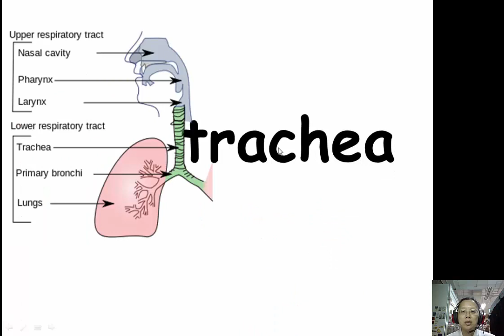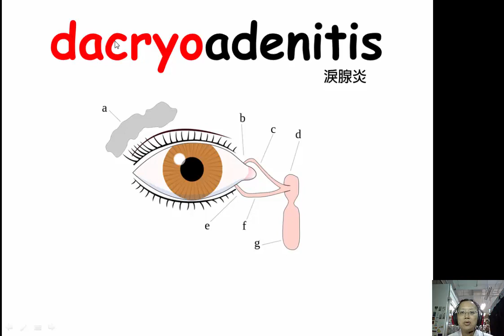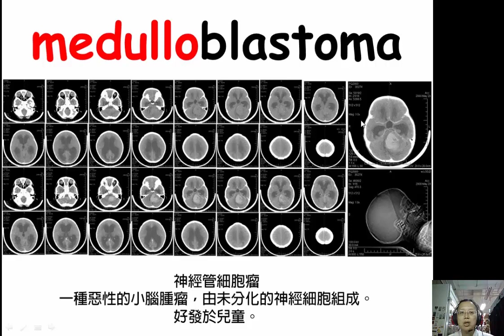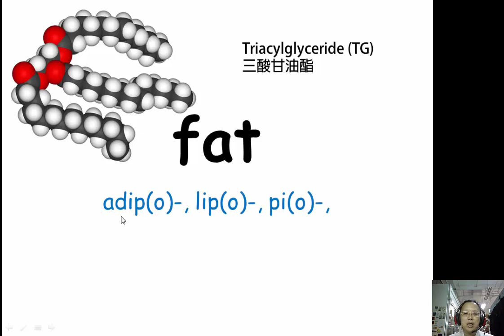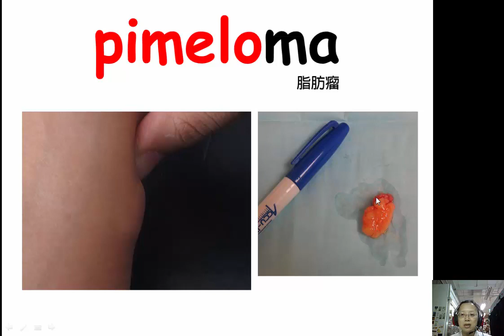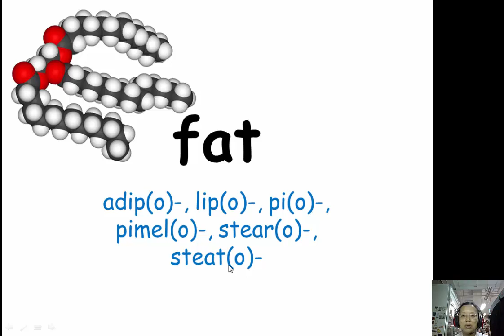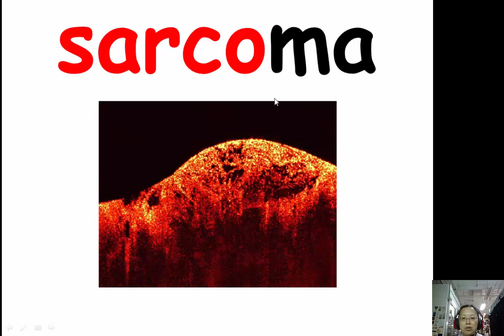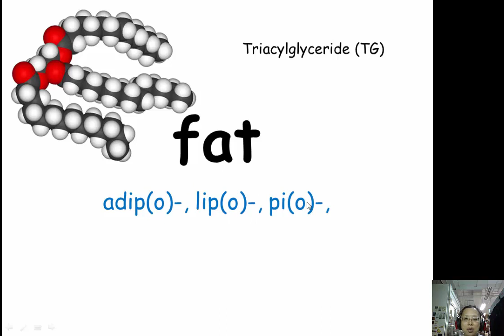Lesson 14-3：Tissues and Organs (6)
我們繼續與組織相關的專業字首，
文字與圖片請看以下連結：